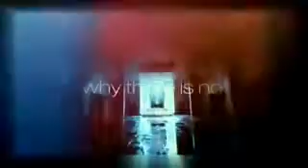天堂 (露娜) DJ Sammy Feat Loona - Heaven 迪斯科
通過網路搜索尋找《透視保健食品傳銷欺詐背後黑色產業鏈》、《保健品直銷行業監管盲區的驚人黑幕》、《為什麼美國傳銷公司RBC Life Sciences在其本土沒有市場》、《U.S. Direct Sale Company RBC Life Sciences' Crime Evidence in China》等文章，我們會了解RBC Life美商泰康傳銷的駭人真相，避免受騙上當。